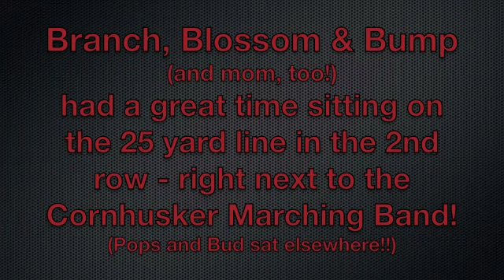Sea of Red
Husker Game 9/3/11